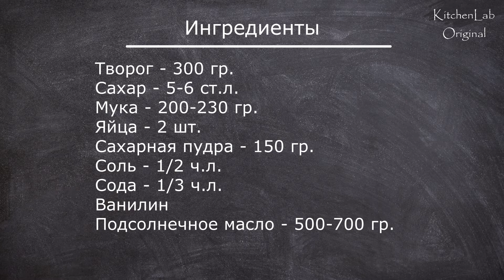ПЫШНЫЕ ПОНЧИКИ. Самый простой рецепт. Lush donuts. Recipe | Готовьте с удовольствием с Киченлеб!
Все ингредиенты см. в конце видео и в описании ниже 

Ваши лайки и комментарии – лучшая благодарность за наши труды и помощь в развитии канала.

ИНГРЕДИЕНТЫ
300 г творога
2 яйца
5-6 ст.л. сахара
0,5 ч.л. соли
1/3 ч.л. соды
Ванилин на кончике ножа
200-250 г. муки
500-700 г растительного масла
50 г сахарной пудры

INGREDIENTS
300 g cottage cheese
2 eggs
5-6 tbsp Sahara
0.5 tsp salt
1/3 tsp soda
Vanillin on the tip of a knife
200-250 g flour
500-750 g sunflower oil
50 g icing sugar